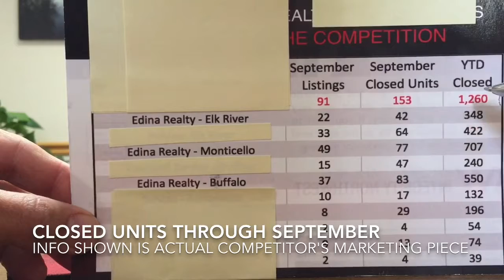October 20, 2016